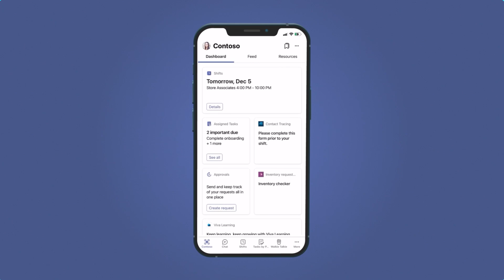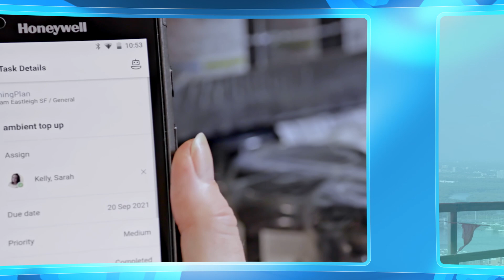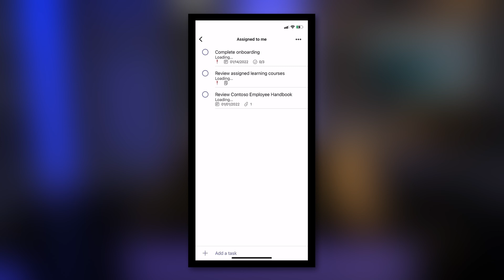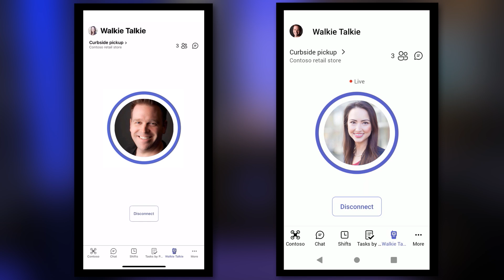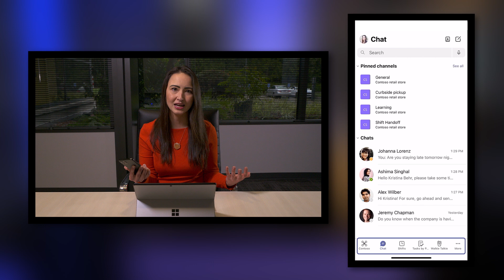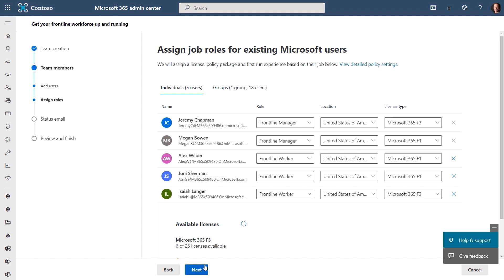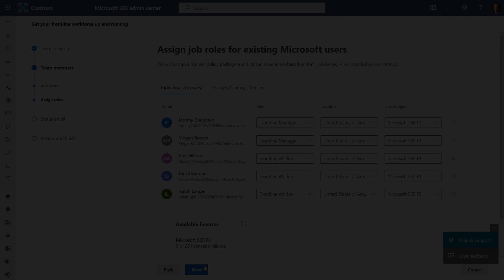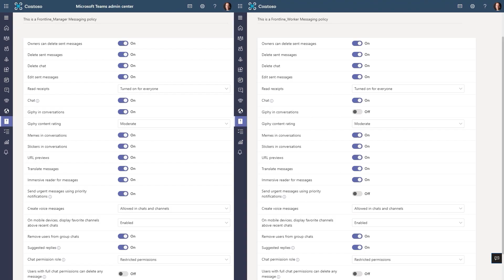Microsoft Teams for Frontline Workers | What's Live and Coming Soon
You'll see recent and upcoming updates to Teams for frontline workers and admins. Timely communication and access to information on the ground makes for faster decision making and leads to increased job satisfaction. We're building distinct frontline experiences crafted for Teams to bring the whole workforce together to communicate and collaborate on one unified platform. Microsoft Team's Vice President, Kristina Behr, joins Jeremy Chapman to share updates for using Teams on the frontline.

New mobile app experiences with Microsoft Viva Connections
Updates to the Teams Walkie Talkie experience for frontline workers to connect and collaborate on the go
Simplified provisioning and device management experiences for admin supporting frontline staff
New APIs and connectors to integrate Teams with your existing workforce management solutions

► QUICK LINKS:
00:00 - Introduction
00:46 - Core frontline worker capabilities in Teams
03:17 - Improvements on Teams mobile app (Viva Connections)
04:45 - Walkie Talkie updates
05:50 - Admin experience: Mobile device management updates
07:09 - New onboarding wizard
10:15 - How prepopulated policy package works
11:52 - Integrate Teams with custom apps
13:02 - What’s next for Teams for frontline workers?
13:51 - Wrap up